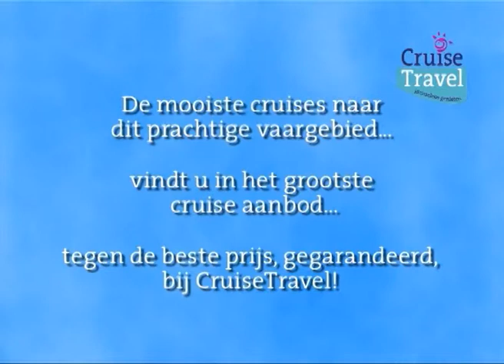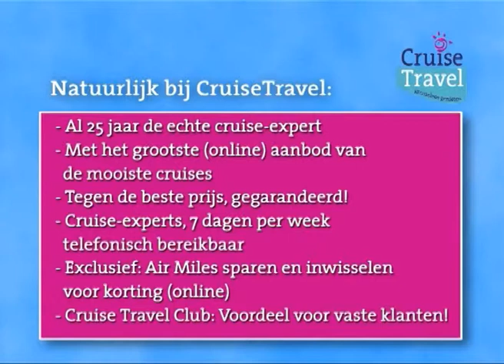Azie 1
Cruisen met Cruise Travel in Azie. Kijk voor het volledige aanbod op